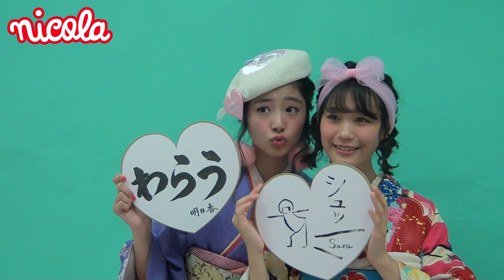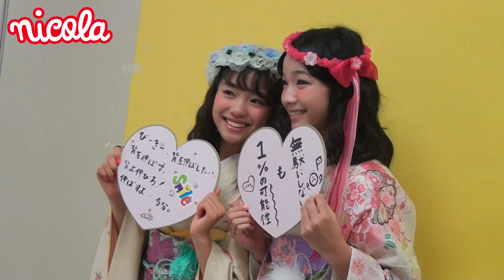ニコラ２月号「全㋲あけおめ2016ウキッ」#3 藤本林花美愛・白井杏奈・オルトン花菜ベティ・南沙良・川床明日香・宮原響・溝部ひかる・泉口美愛・秋田汐梨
未来にニコラを引っぱる若㋲の登場!!　初晴れ着撮影の新㋲たちに注目！